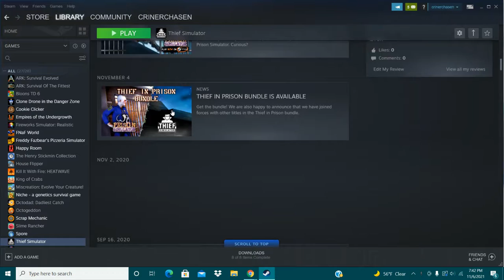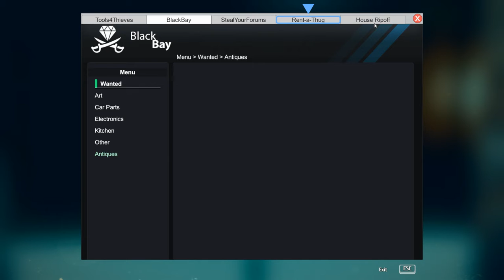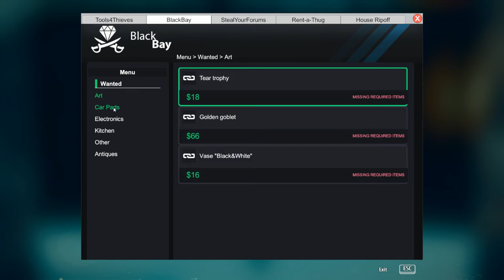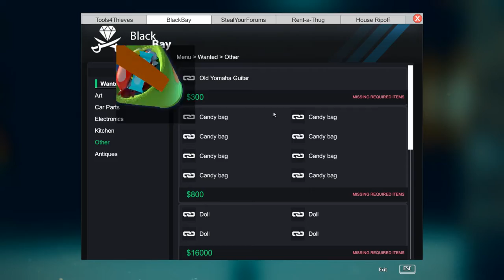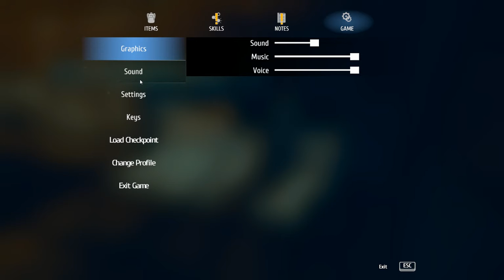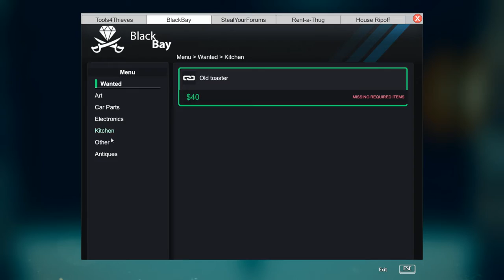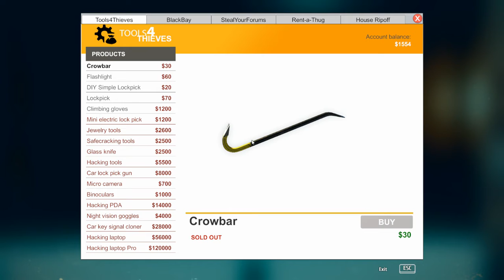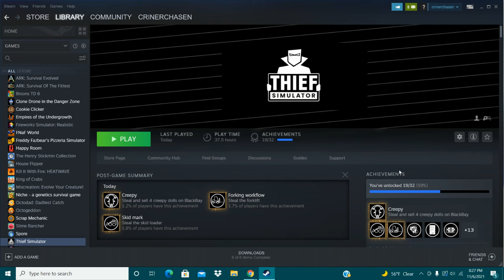not the polic thief sim